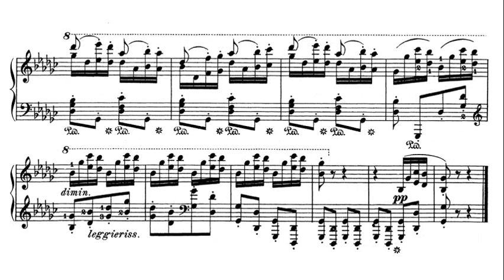Chopin: Butterfly Etude - Alicia de Larrocha, 1959 - MHS 1747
Alicia de Larrocha y de la Calle (23 May 1923 – 25 September 2009) was a Spanish pianist and composer. She was considered one of the great piano legends of the 20th century.  She won multiple Grammy Awards and a Prince of Asturias Award for the Arts. She is credited with bringing greater popularity to the compositions of Isaac Albéniz and Enrique Granados. In 1995, she became the first Spanish artist to win the UNESCO Prize.

アリシア・デ・ラローチャ・デ・ラカジェ（Alicia de Larrocha de la Calle, 1923年5月23日 - 2009年9月25日）は、スペインのピアニストで、20世紀を代表するピアニストの一人。スペイン・ピアノ界の長老として幼少期から約70年にわたって長いキャリアを誇っていた。

Али́сия де Ларрóча (Ларрóча-и-де-ла-Кáлье, исп. Alicia de Larrocha y de la Calle; 23 мая 1923, Барселона — 25 сентября 2009, Барселона) — испанская пианистка.

Ալիսիա դե Լառոչա ( իսպ.՝ Alicia de Larrocha y de la Calle մայիսի 23, 1923, Բարսելոնա, Իսպանիա[4] - սեպտեմբերի 25, 2009, Բարսելոնա, Բարսելոնես), իսպանացի դաշնակահարուհի։